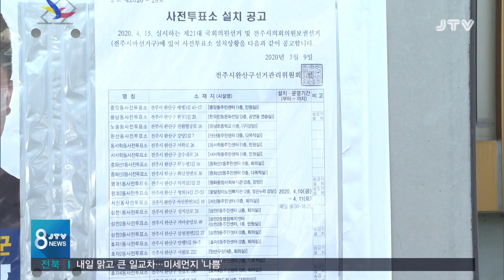[JTV 8 뉴스] 전북지역 5천 2백여 곳에 선거벽보 설치